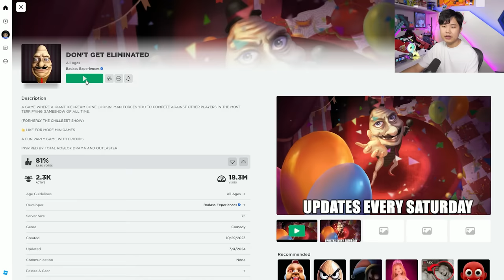Tham gia game show nguy hiểm nhất thế giới, bqThanh và Ốc Ai Là Người Thắng Cuộc ???